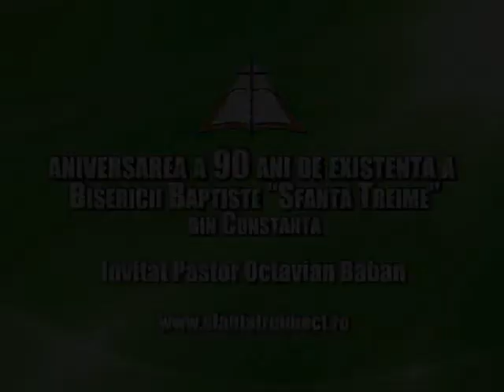Pastorul Octavian Baban la Sfanta Treime Constanta - Ioan 2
Pastorul Octavian Baban la aniversarea a 90 ani de existenta a Bisericii Crestine Baptiste "Sfanta Treime" din Constanta

Text biblic: Ioan 2

22 august 2012 PM